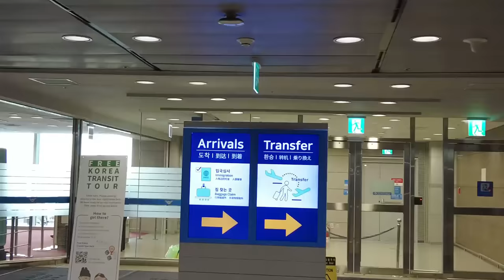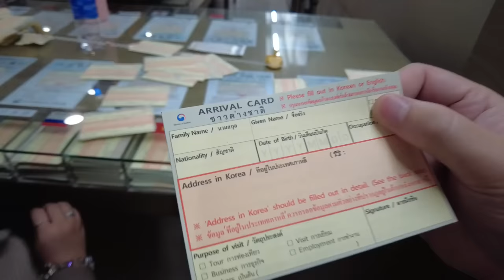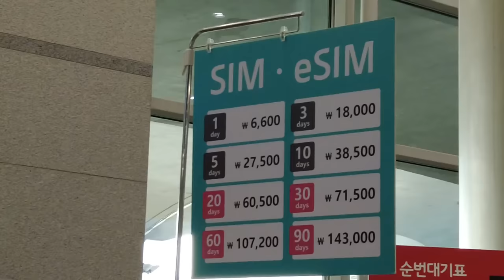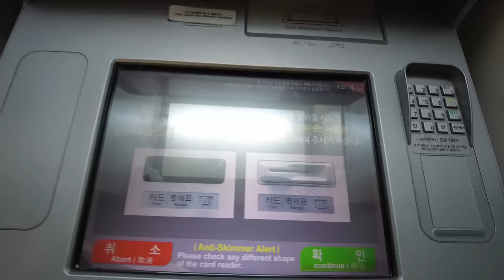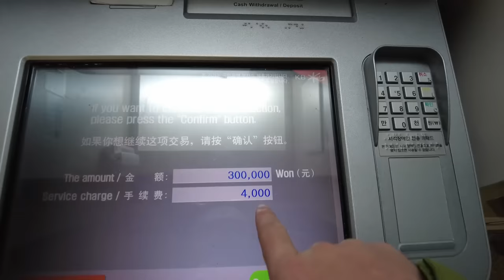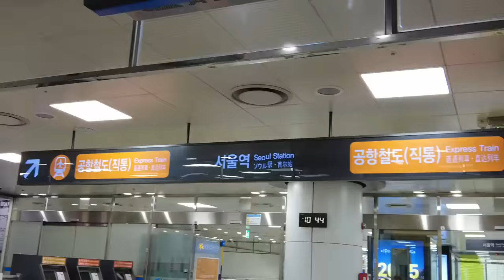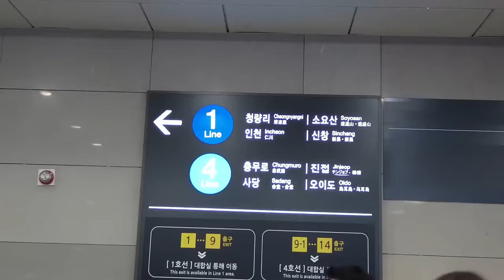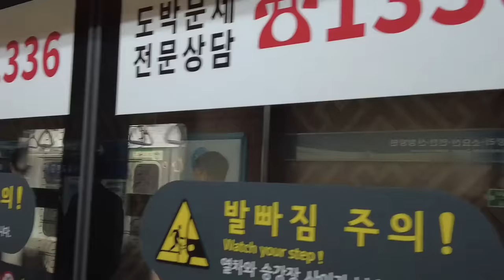TRAVELING TO SOUTH KOREA (Requirements, Immigration, Budget, Mishaps)